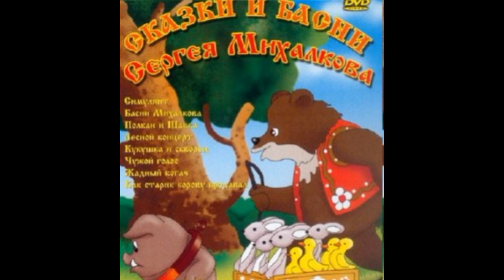Медведи Сергей Михалков читает Павел Беседин